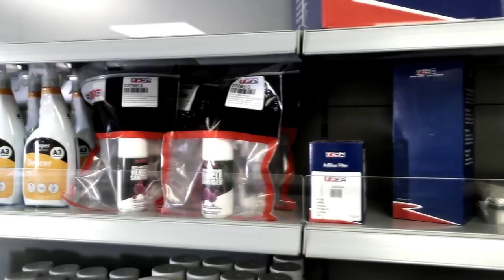New ‘TRP Service Plus’ All Makes Workshop for Brian Currie MK Ltd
Milton Keynes-based Brian Currie MK Ltd, one of DAF Trucks’ most successful UK dealer groups, has revealed that its new ‘TRP Service Plus’ all-makes parts and service location in Daventry is now fully operational.

TRP Service Plus is a dedicated parts shop and service workshop for operators of all vehicle makes.

SOCIAL